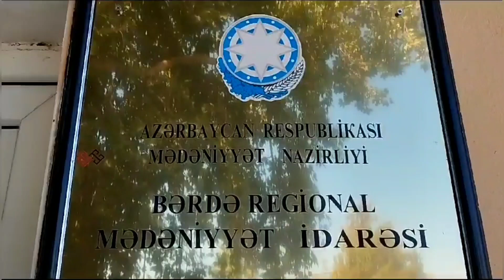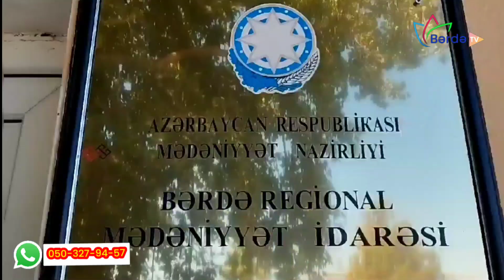Tikintisi yarımçıq qalan mədəniyyət sarayının işçiləri hansı çətinliklərlə üzləşir?